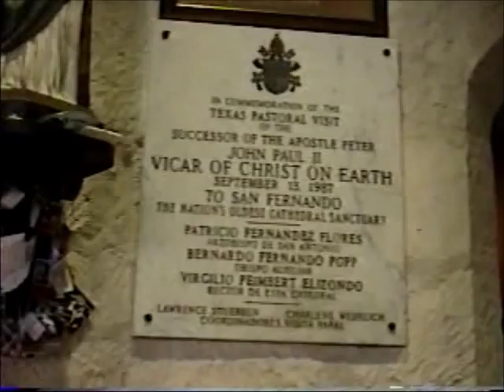Thanksgiving at the Ranch, 1997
This is a "slice of life" video from 18 years ago.